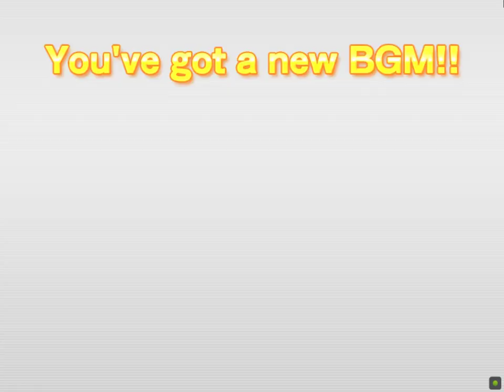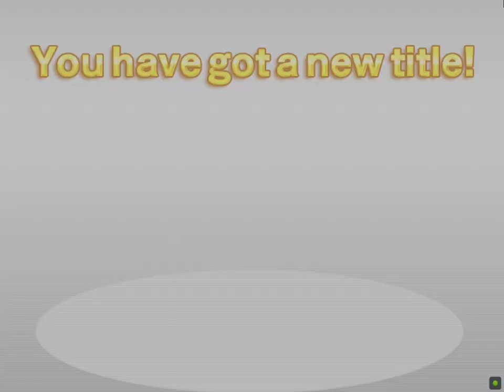3DX+ Story mode FD Master -Second Half- (chapter 100) SKYLINE GTR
Story mode FD Master -Second Half- Chapter 100.
New Attempt to Complete Story Mode.